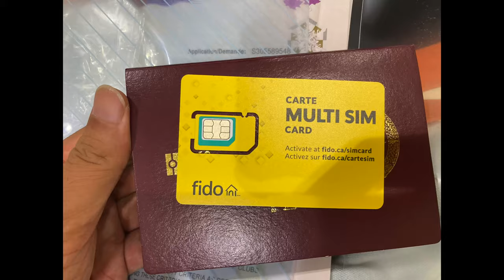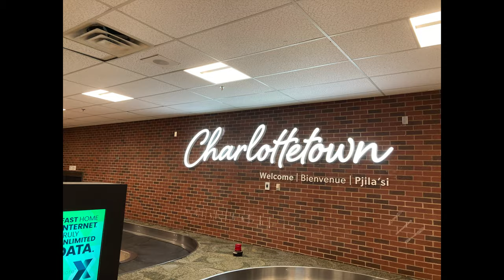【出国留学移民之路-登陆加拿大】坐了20多个小时飞机，人生第一次登陆加拿大心里慌慌的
从上海坐飞机14小时到达荷兰中转后，又飞了8小时到达多伦多，我见到了一个比上海更大更有历史更现代的国际都市，我也终于走进了我想要的世界里